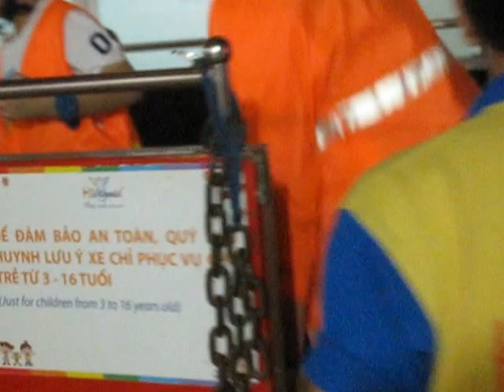Nội thất KiZWorld-Cứu Hỏa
chuyên phân phối, cung cấp sỉ lẻ Vật Tư,Nội Thất chính hãng, chất lượng cao với Giá Tốt nhất